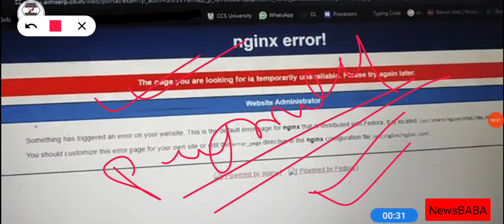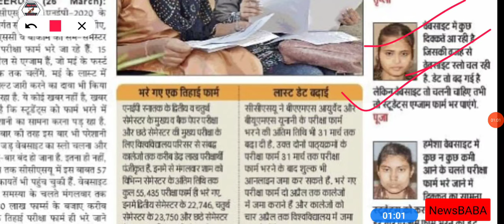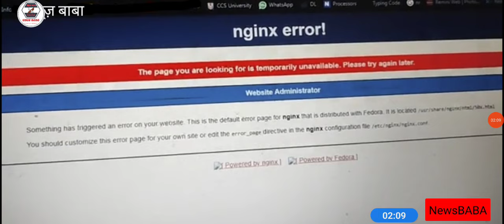Ccsu even semester exam form last date | ccsu latest news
CCSU Date sheet 2024 | Ba private exam date
sheet 2024 | CCSU News update today | CCSU
date sheet
CCSU Date sheet 2024 | Ba private exam date sheet 2024 |
CCSU News update today | CCSU date sheet
CCSU Exam date sheet 2024 | BA private exam date sheet
2024 | CCSU news update today ccsu ccsCCSU private
form 2024 last date | BA private exam date sheet 2024 |
CCSU news update today
CCSU Private Exam date sheet 2024 | BA private exam
date sheet 2024 | CCSU news update today
private form 2024 last date | MA private form 2024 Last
date/CCSU private form 2023-24 last date